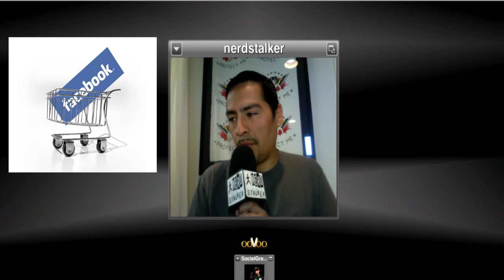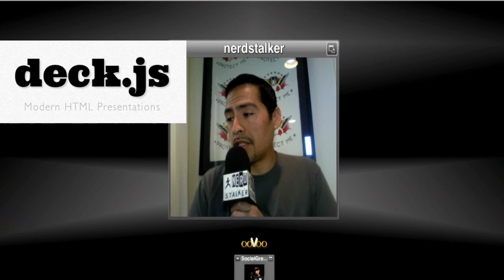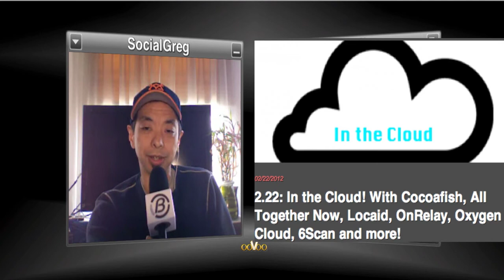iPad 3 rumor smells real, fb stores suck, emi apps, pinterest loot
Redesigned iPad 3 with 8-megapixel camera pictured for the first time

RT @SheridanTatsuno: U.S. startup density and valuations: Silicon Valley still #1.

EMI Helps Developers Navigate Building Apps for Music Industry @joelkorpi

Social Greg's Drippler Tip of the Week:
40+ Tips and Tricks to Get the Most Out of Android via @drippler

Adolfo's Tip of the Week:
How to Create a Compelling Browser-Based Presentation in Minutes with Deck.js

SF New Tech "In the Cloud Event" February 22

Business Dojo - GlobalBridgeHR and btrax brings a Japanese event to Citizen Space - businessdojoevents.com